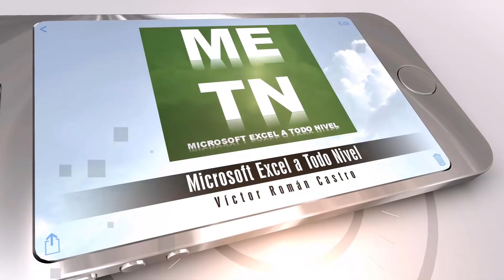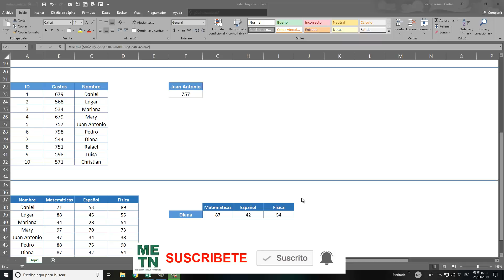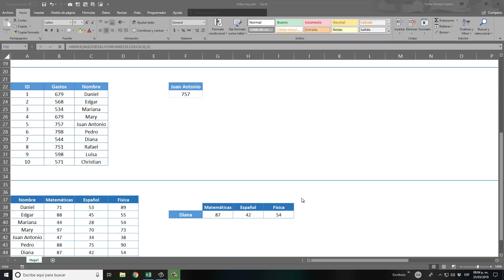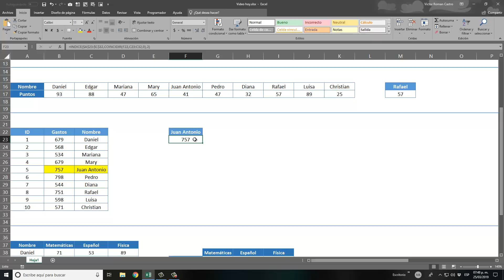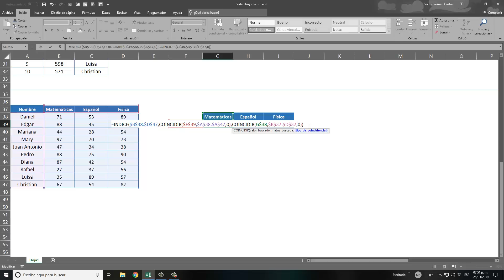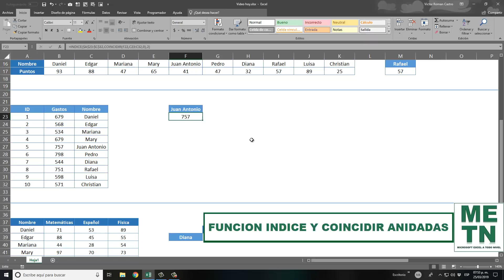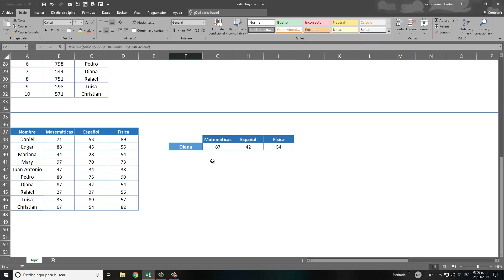Buscar Coordenadas en Excel con INDICE y COINCIDIR | Tops de Excel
EL ADN DE POWER PIVOT: CONSTRUCCIÓN DE MODELOS DE DATOS Y LENGUAJE DAX
INTELIGENCIA DE NEGOCIOS CON EXCEL Y POWER BI: UNA GUÍA EXHAUSTIVA PARA LA: PREPARACIÓN, ANÁLISIS Y VISUALIZACIÓN DE DATOS
En este vídeo aprenderemos como buscar coordenadas en Excel, es decir buscaremos la intersección entre una fila y una columna con tan sólo anidar las funciones INDICE y COINCIDIR.

Cursos Presenciales
Informes al: 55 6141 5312 | Ciudad de México